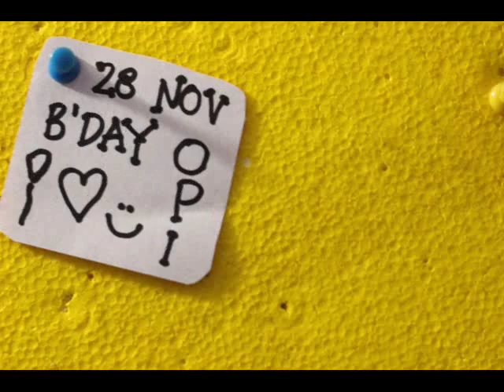Stop Motion - Happy Birthday (For Opi)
KITO PRODUCTION PRESENT

Kami juga menyediakan Jasa Fotografi / Video Maker untuk segala Aktivitas / Moment yang anda ingin abadikan, . Thank You